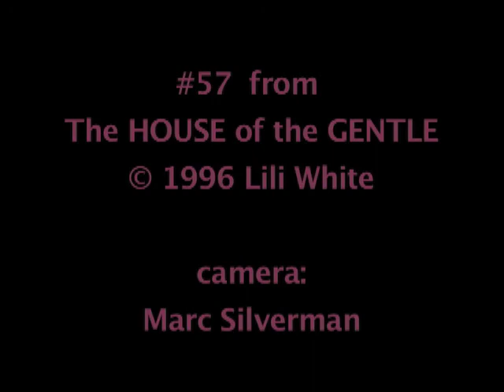#57 from the I Ching's THE HOUSE of GENTLE